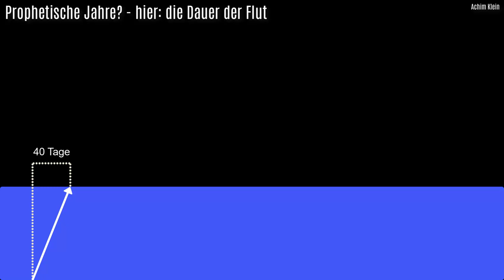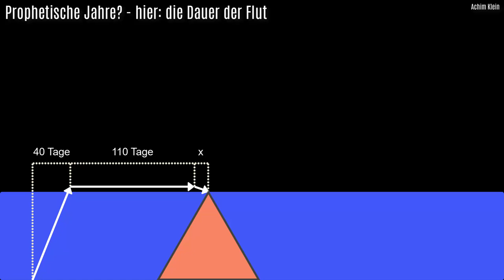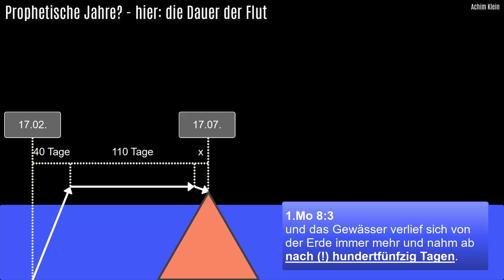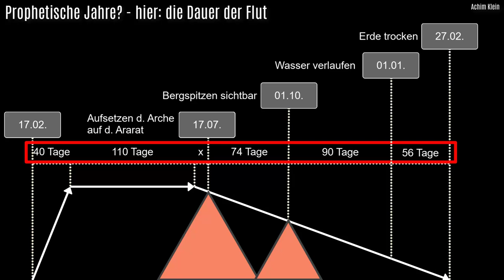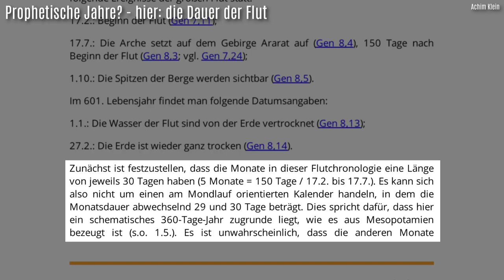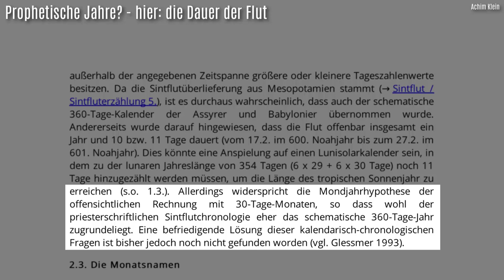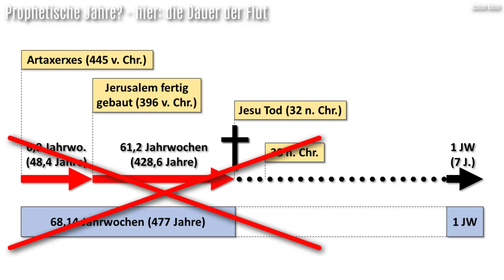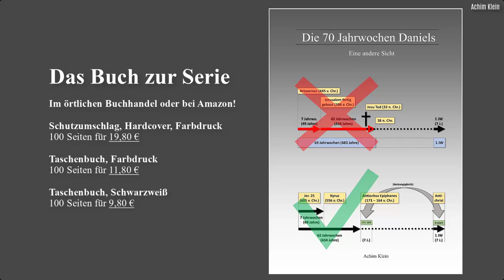BLITZLICHT 22b: Es gibt keine 'Prophetischen Jahre' mit 360 Tagen (Die Flut)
In diesem Video wird gezeigt, dass die Dauer der eigentlichen Flut nicht nur 150 Tage, sondern einige Tage länger gedauert haben muss. Damit fällt eine weitere Bibelstelle weg, aus der man bislang versucht, ein "prophetisches Jahr" abzuleiten, was die bisherige Berechnung der 70 Jahrwochen von Artaxerxes bis auf Christus verunmöglicht. Daher muss eine andere, bibeltreue Berechnung der 70 Jahrwochen gefunden werden, die ich in meinen Büchern veröffentlicht habe Die sogenannten "prophetischen Jahre" hingegen sind eine theologische Chimäre ...